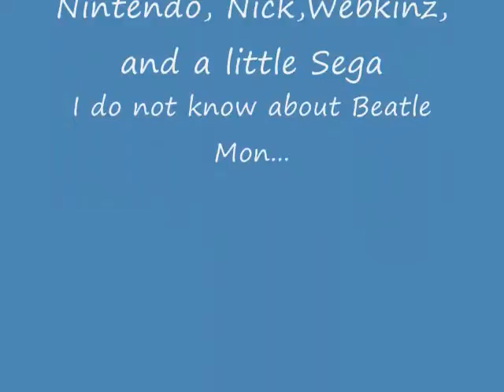Azurill's strange adventures ep 5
SPONGE BOB, YOUR SPENDING ALL ME MONEY!!!